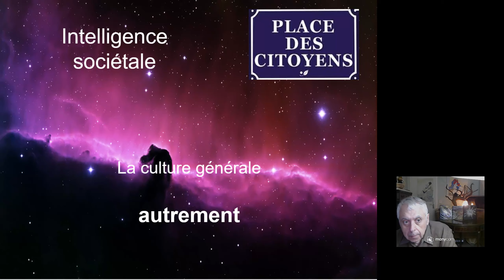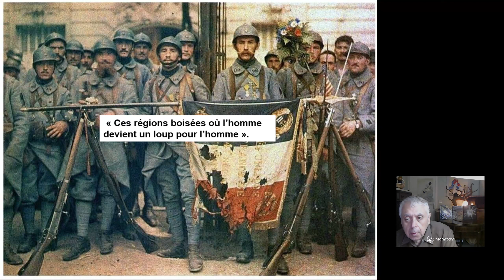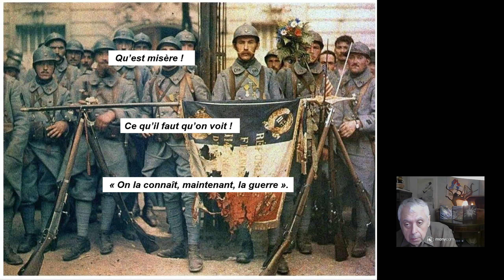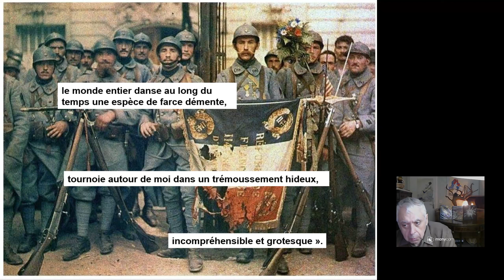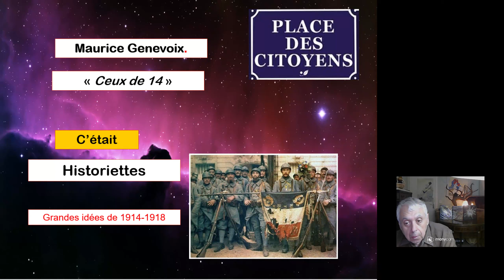14 Grandes idées de 1914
Les grandes idées à travers tout le livre de Maurice Genevois.
Comme " Et pourtant, elle existait la guerre".  (car on oublie vite).